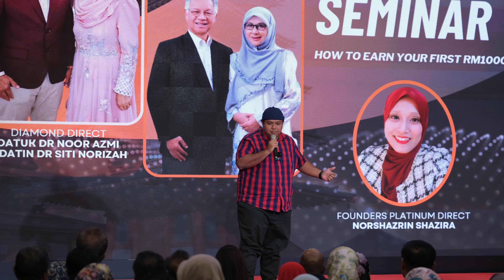IMPACT SPEAKER BY FDD ZAID AZMAN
Seminar Go Eagle anjuran DDG, SIA dan Katana Circle yang bertempat di Amway HQ , Petaling Jaya pada 13 Ogos 2023